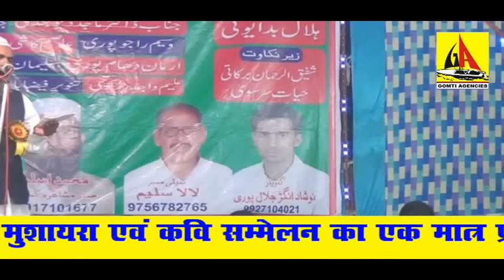Abdul Majid NAAT, Sambhal Mushaira 2016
Sambhal Mushaira 2016
CD'S & DVD'S
AVAILABLE AT
GOMTI AGENCIES, OPP STATE BANK, AMINABAD LUCKNOW